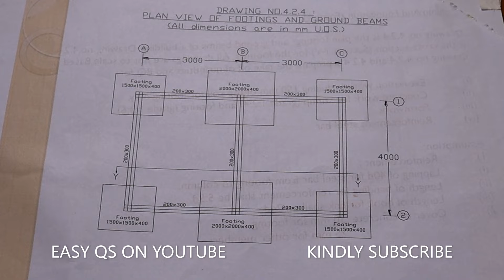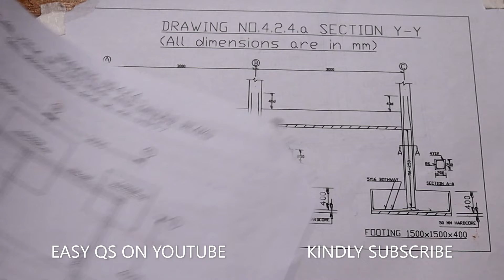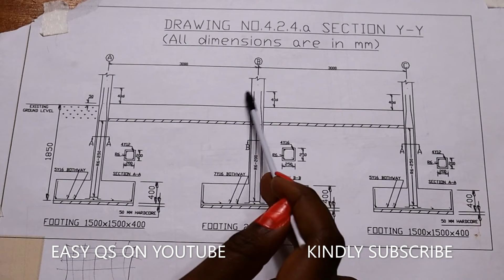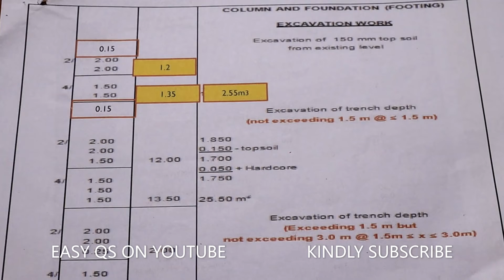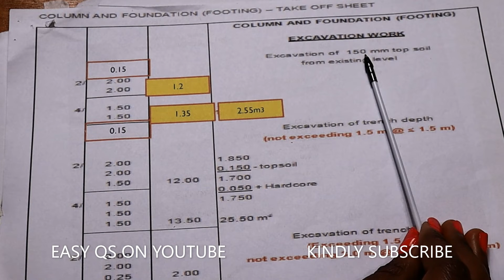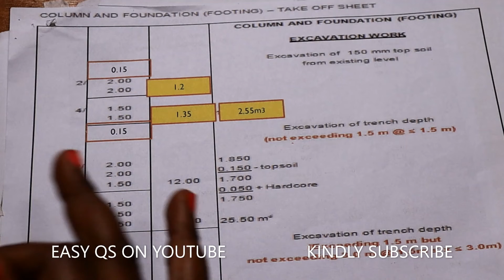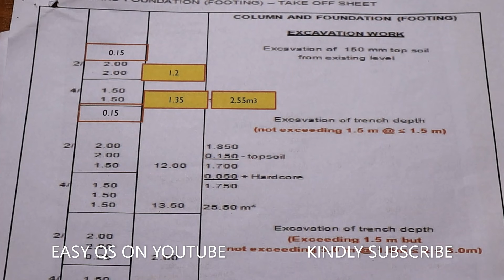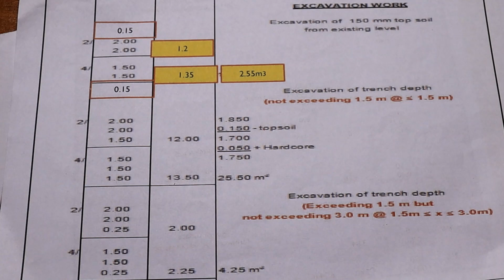VOLUME OF EXCAVATION FOR COLUMN FOOTINGS AND GROUND BEAMS/TAKING OFF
To join our memberships for notes and courses

1.Tutoring services on quantity surveying
2.BQ preparations and Material estimates for your project